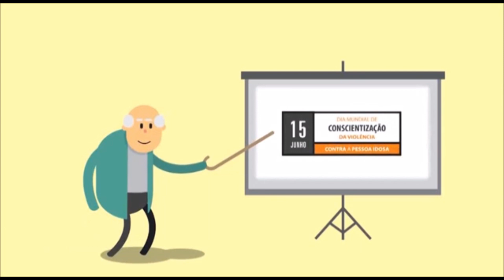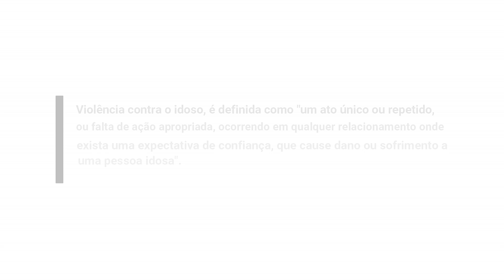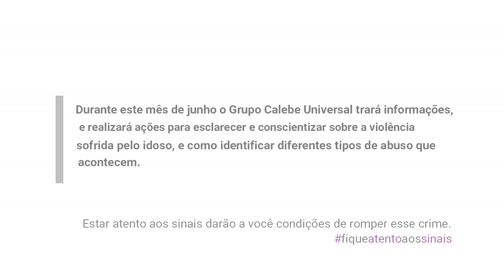Fique Atento aos Sinais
Estamos no mês em que ocorre a conscientização contra a violência à pessoa idosa, instituída pela Organização das Nações Unidas em 2016. Que tal refletir sobre isso? Como você tem tratado a melhor idade?

Não negligencie a vida de alguém que pode estar precisando de socorro e não tem instrumentos ou forças para pedir ajuda. Muitas vezes, o idoso não fala sobre sua situação por medo de retaliação e, assim, não tem coragem de denunciar eventuais maus tratos. Portanto, caso você testemunhe um ato de agressão, acione o Disque 100 e/ou procure uma delegacia do idoso e denuncie.